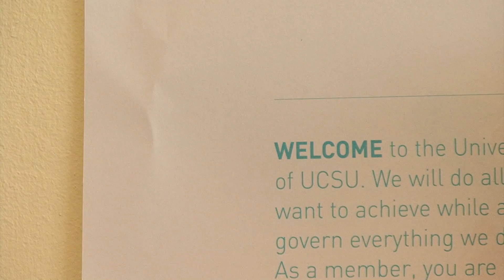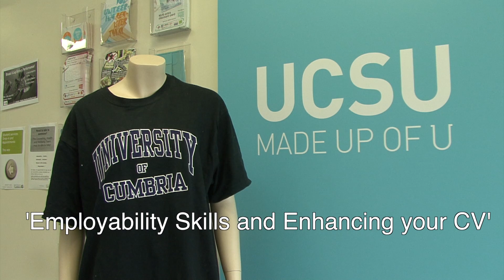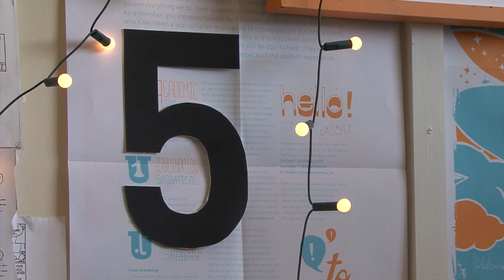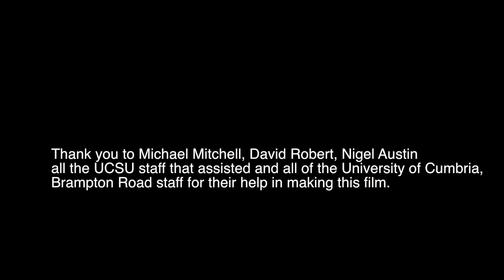The Five Reasons of Rep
Ever thought about becoming a Student Academic Rep? You should. and here is the reason why!!